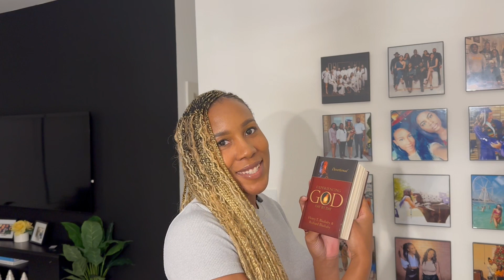The Don’s Daily Devotional | Experiencing God Day By Day | August 19th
Welcome back to my daily devotional series! Each day, I read from the inspiring book "Experiencing God Day by Day" by Henry T. Blackaby & Richard Blackaby, sharing its profound wisdom and spiritual insights. Join me as we explore God's Word together, deepening our faith and drawing closer to Him through daily reflection and motivation.

💬 Comment your thoughts and prayers – I love hearing from you!

Let's embark on this spiritual journey together, growing in faith and experiencing the transformative power of God's Word.

C O N N E C T - T H R O U G H - S O C I A L S